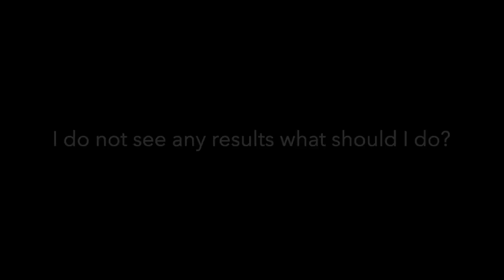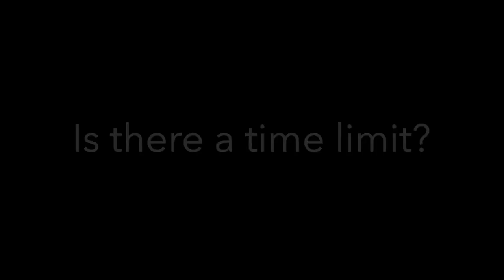Cloud Connected Introduction into SEO Q&A Full Video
What is SEO? An Introduction guide into SEO and deciphering some of the mysteries raised by our clients. Q&A By Sam Hughes CEO and Founder of Cloud Connected LLC.

SEO AGENCY
SEO AGENCY
PASADENA CALIFORNIA
SEO Services
Web Development Services
SEO Marketing Agency
Social Media and SEO Agency
Pasadena Ca SEO Services
Best SEO Services
Reputation Management Services
Web Development Services

Keep Connected on Social Media Channels